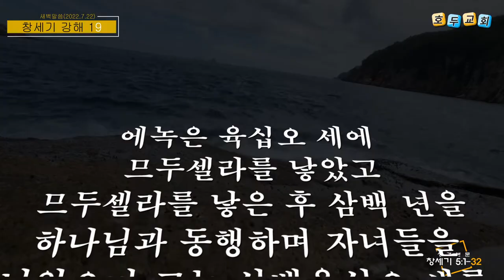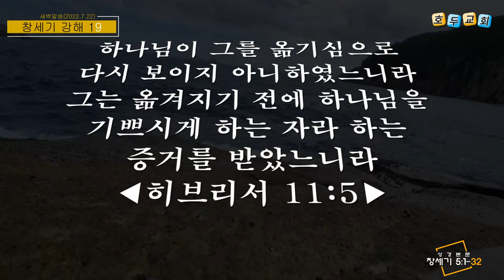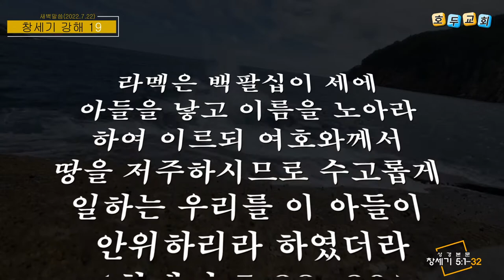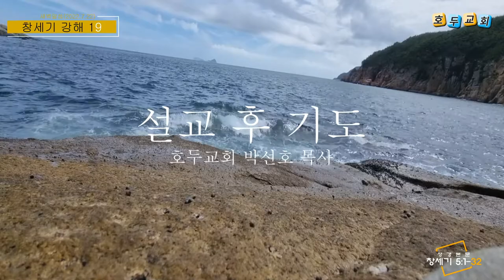호두교회 새벽 말씀(2022.7.22)